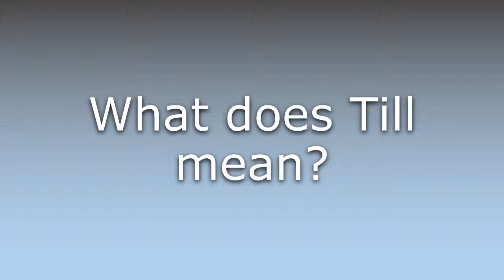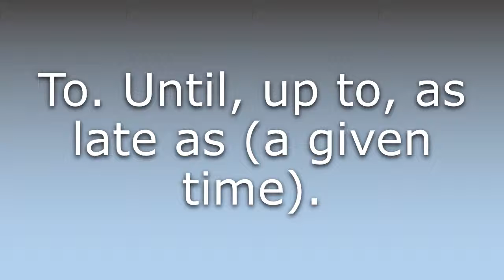What does Till mean?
What does Till mean in English? Learn the meaning of the word Till! How to Pronounce Till. Expand your vocabulary, learn words.